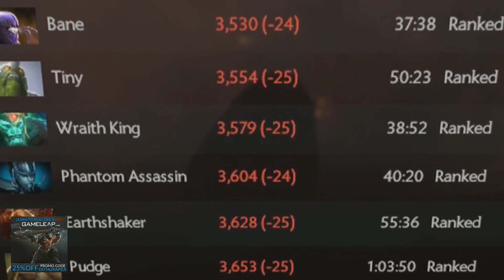Miracle- VS Heen - Invoker VS Viper Comeback with M-God Dota 2